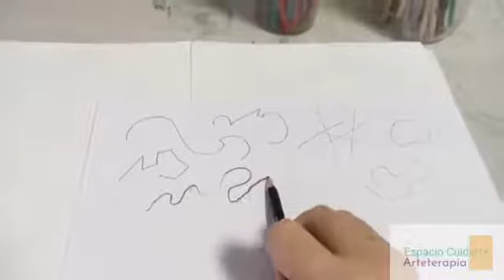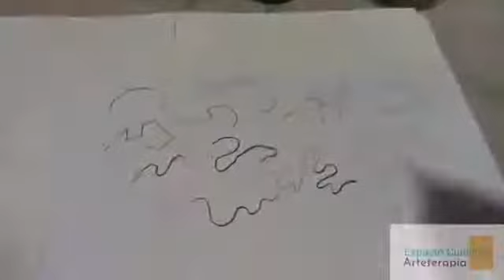Ejercicios Lineales Arte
Tipos de lineas